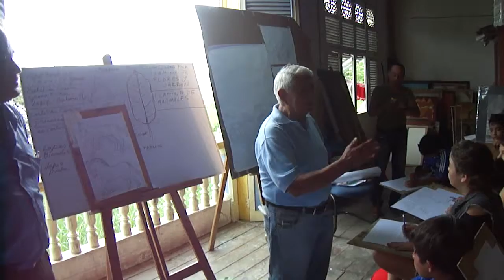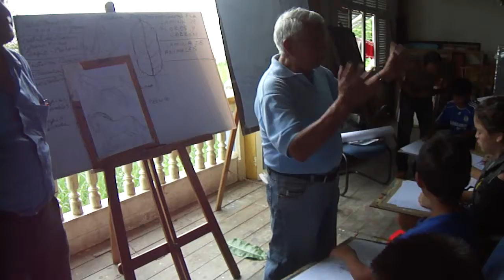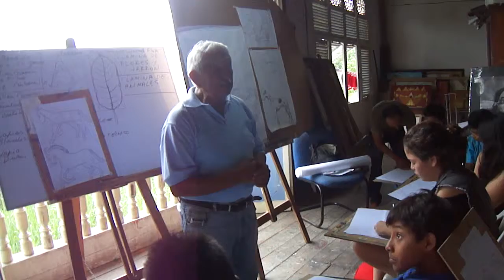PSTE ASOCIACION CULTURAL LAS PEÑAS. GUAYAQUIL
CIUDADANOS GUAYAQUILEÑOS, PRÁCTICAN  TALLERES DECULTURA, EN EL  BARRIO LAS PEÑAS. EN LA CIUDAD DE GUAYAQUIL-PROV. DEL GUAYAS. ORGANIZADO POR LA ASOCIACIÓN DE ARTISTAS LAS PEÑAS.